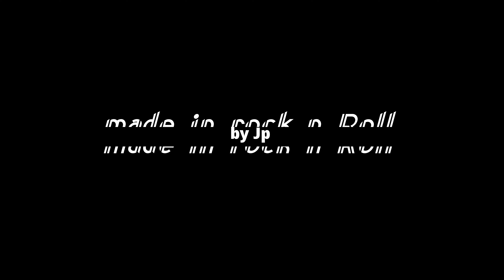chanteur abandonné. Johnny hallyday . cover jp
ce titre est magistral... un bel hymne à sa vie 🙏